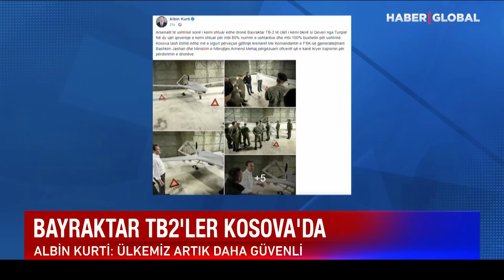Bir Ülke Daha Güvenliğini Bayraktar TB-2'ye Emanet Etti! Ülkenin Başbakanı Bu Sözlerle Paylaştı!